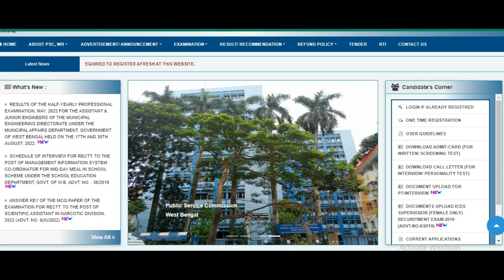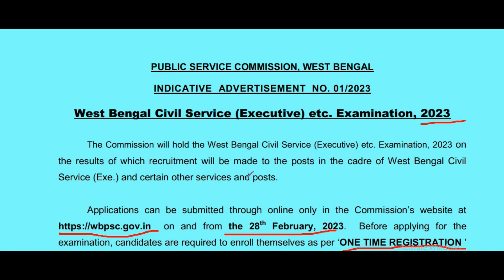WBCS 2023 NOTICE FOR FORM FILL UP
WBCS DATE FOR FORM FILL UP